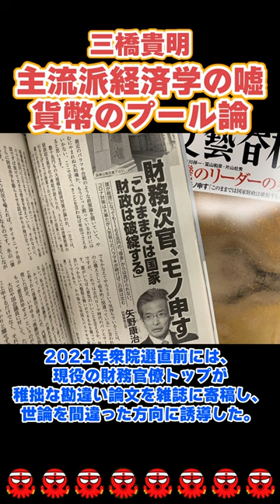主流派経済学の嘘 貨幣のプール論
引用
「日本の未来を考える勉強会」ーMMTポリティクス〜現代貨幣理論と日本経済〜ー　三橋貴明

【推奨書籍】
マンガでわかる 日本経済入門　中野剛志
超入門MMT　藤井聡
「国の借金は問題ない」って本当ですか？　森永康平
東大生が日本を100人の島に例えたら 面白いほど経済がわかった!　ムギタロウ